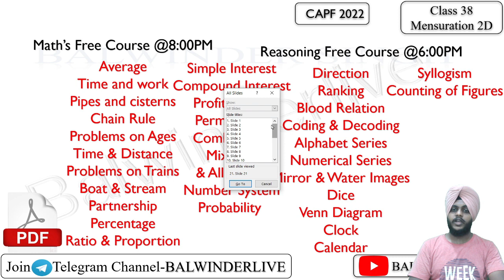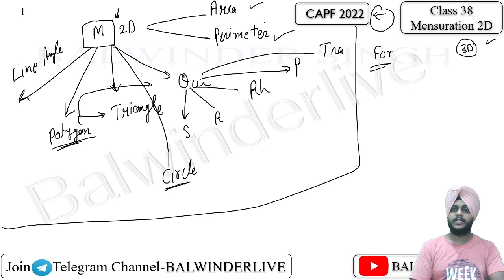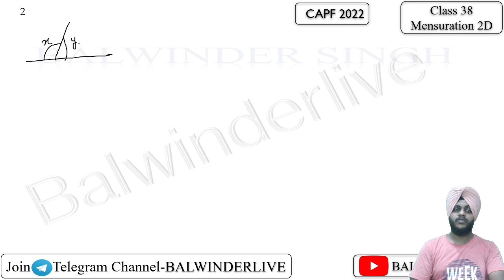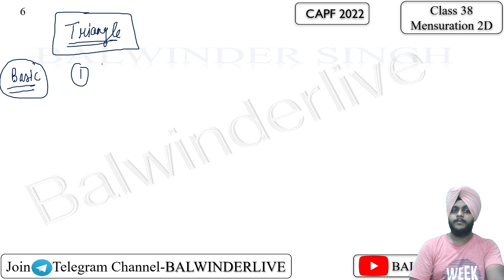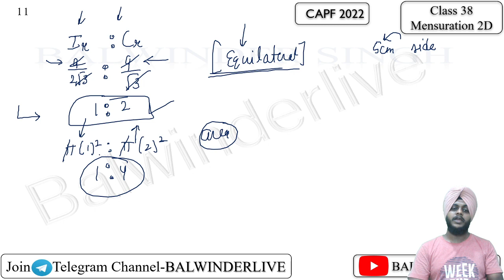CAPF Maths 2022-Mensuration 2D Part 1||Class 39|Probability by Balwinder Singh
Capf Maths course solution in detail with short tricks and concept behind each question is given in this video by Balwinder singh. CAPF Maths course is solved in detail. This Video consists of the solutions of UPSC CAPF Maths course
UPSC CAPF Maths course solution can find the detailed solution in this video and they can check what mistakes they have done in a question or what concept was involved in a question.